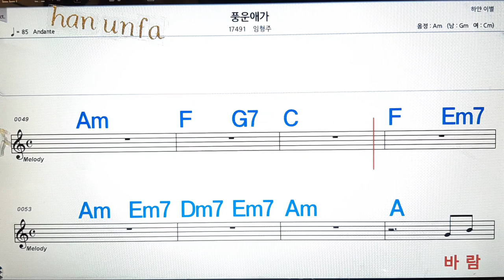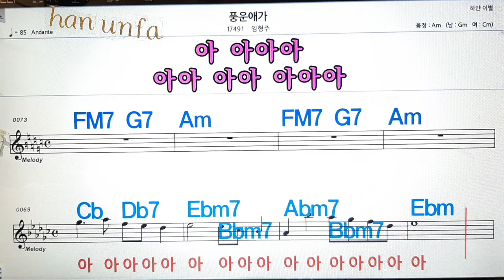풍운애가/임형주💋노래방, 통기타 , 코드 큰악보, 가라오케, 반주💖Karaoke, Sheet Music, Chord, MR